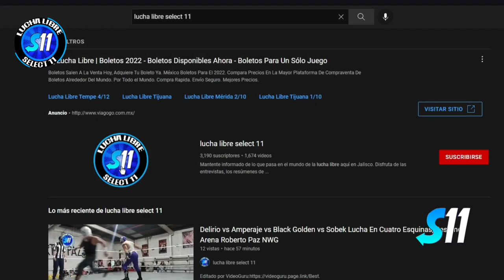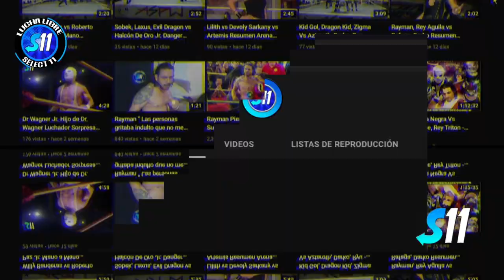Delirio, Xtreme Fly vs Dr. Clown, Surgen Clown ( Lucha Completa ) Drong Brother